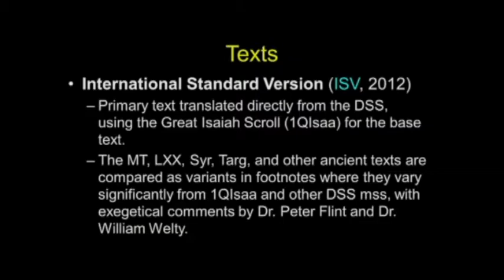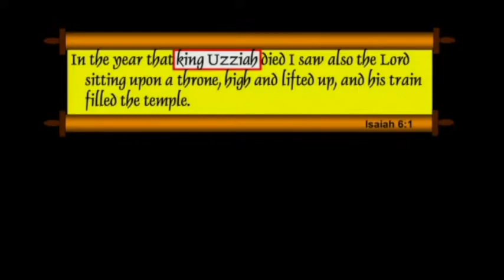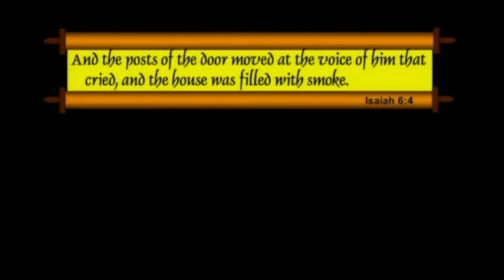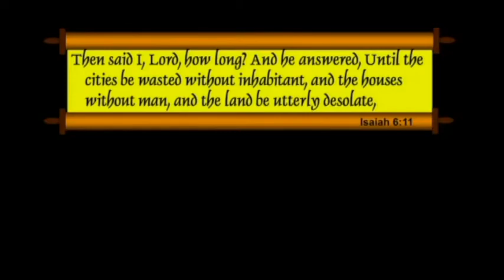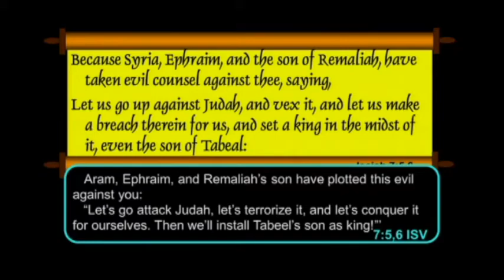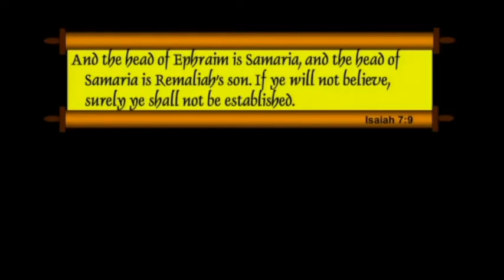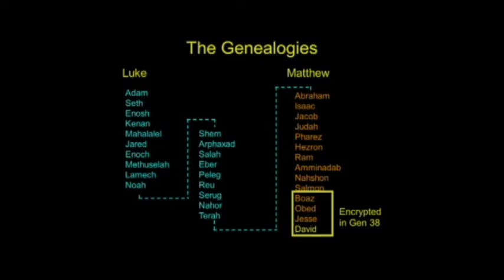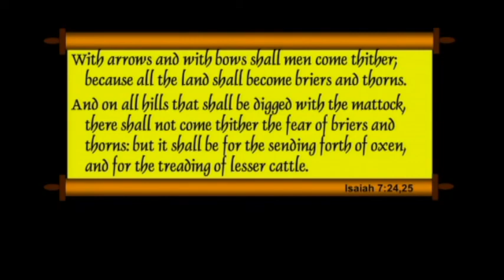Isaiah Chapters 6 & 7